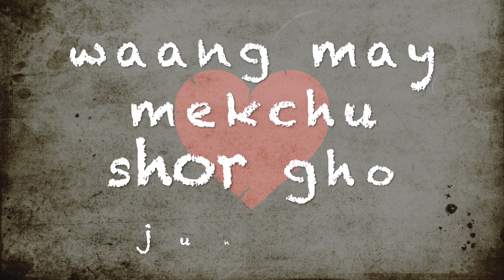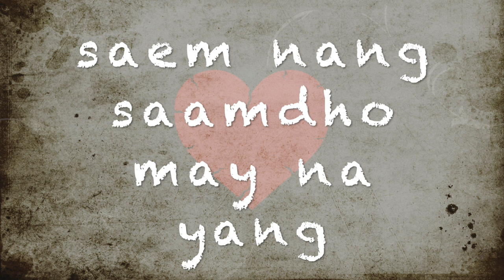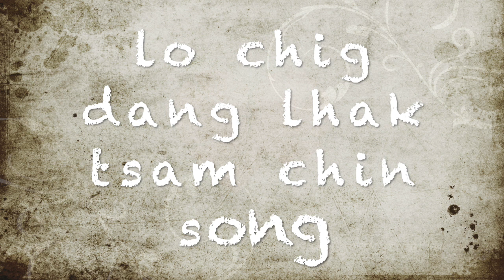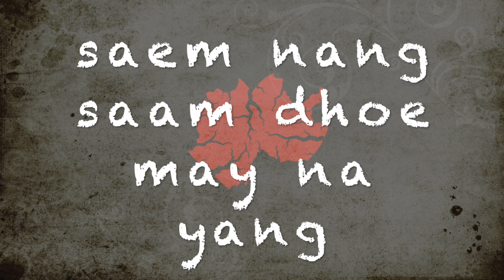Tenzin Phuntsok- broken heart (Official Lyrics Video)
hello everyone
thank you for love and support
peace out
don't hurt anyone